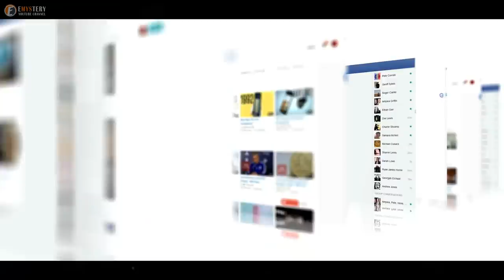They Thought They Had Saved A Cute Gray Kitten, But Then His Color Changed Completely